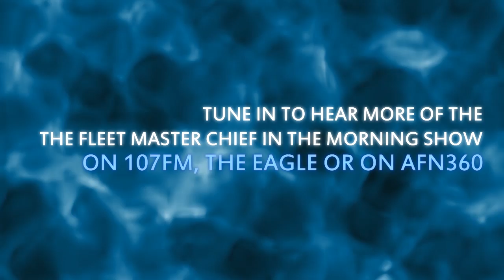2015 Sailor of the Year LN1 Stephani Pavoni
CMC Collins talks to LN1 Stephani Pavoni about being the 2015 Blue Jacket of the Year during the Fleet Master Chief in the Morning Show.